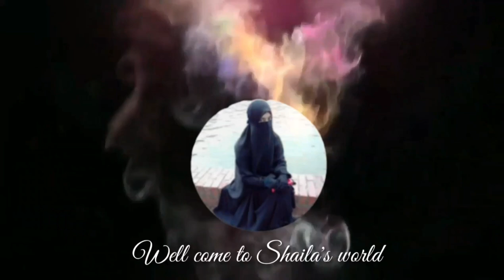খাদি পাঞ্জাবি তে সিম্পল মান্ডালা ডিজাইনের হ্যান্ড পেইন্ট ডিজাইন টিউটোরিয়াল।